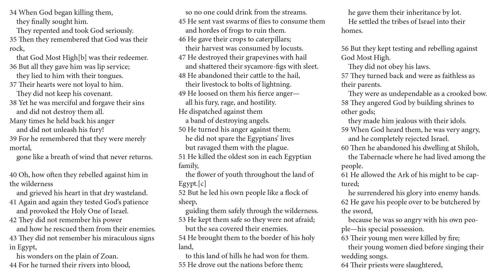YouTube BIAY2021AUG09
Testiing